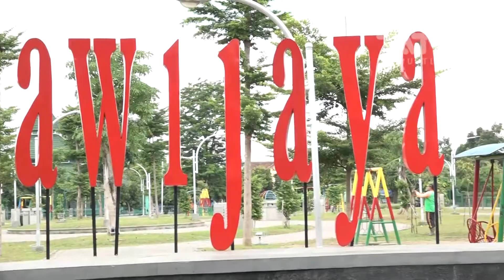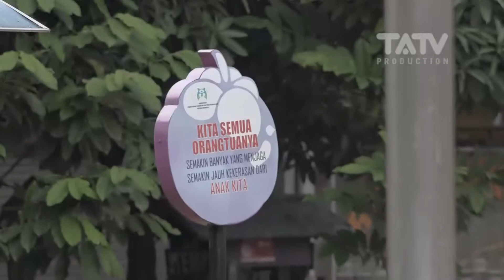Gendar Pecel | Part 1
RAGAM KULINER